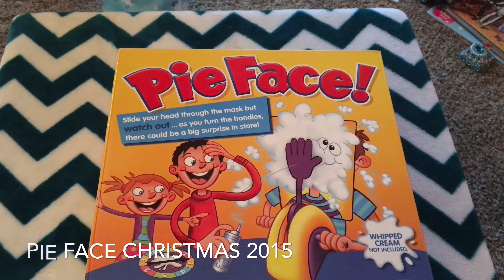PIE FACE SMASH FACE EDITION!!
How fun is pie face?? Watch and see!! Showstopper and kids show you how it's done!!

On Twitter The Showstopper @josiahhuffman

On periscope: @josiahhuffman